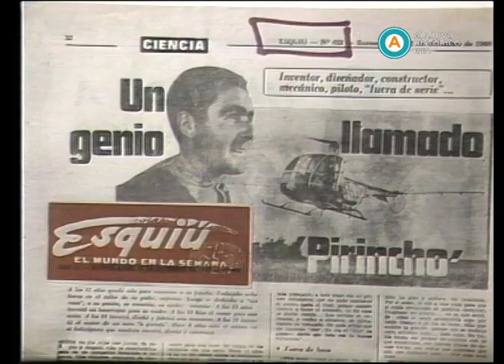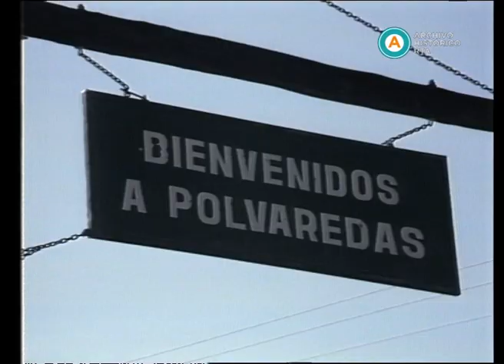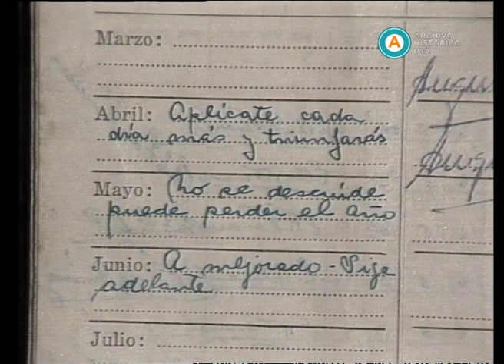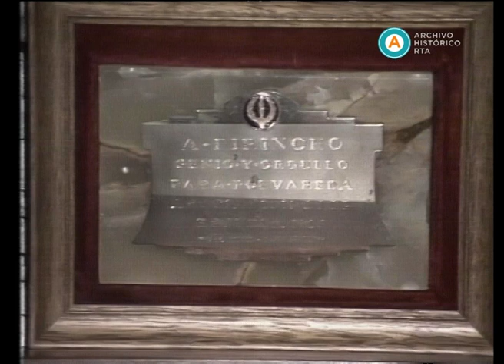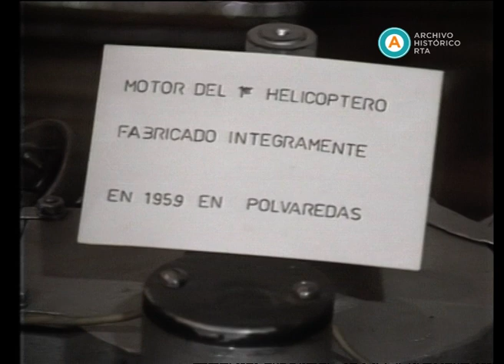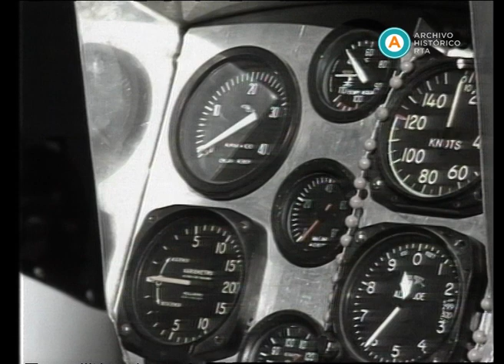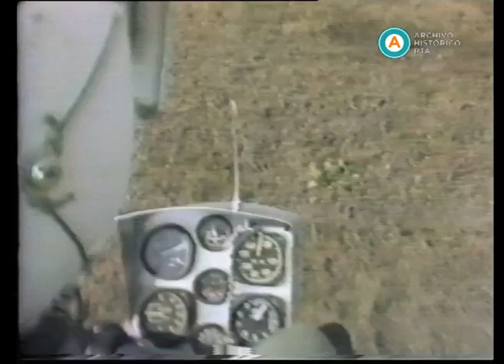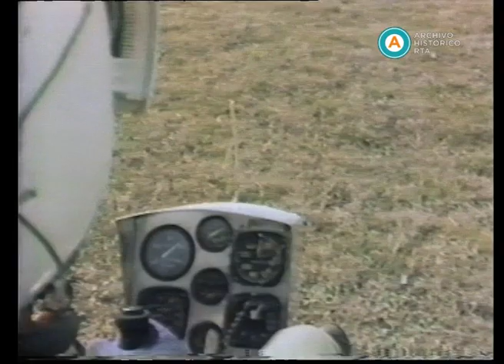AV-5696 Historias de la Argentina secreta. Capítulo: Se fabrican helicópteros en Argentina?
Esta emisión del ciclo creado por Roberto Vacca y Otelo Borroni se ha conservado en versión pre editada y carece por lo tanto de la tradicional apertura y copete de presentación de los conductores, así como de la voz en off que articula las imágenes y la información gráfica que acompaña los testimonios. No obstante, los segmentos que los incluyen pueden apreciarse  en su forma editada final. Pueden verse asimismo diversas tomas en crudo (a veces con audio directo y otras veces sin él), captadas como imágenes de stock para componer la edición final de emisión. El capítulo narra la historia de vida de Augusto Ulderico Cicaré, inventor nacido en la pequeña localidad de Polvaredas, partido de Saladillo, provincia de Buenos Aires. En su testimonio, Cicaré describe su temprano interés por la mecánica aeronáutica y su fascinación con los helicópteros, que derivó en una autodidacta investigación orientada a fabricación de un vehículo aéreo de ese tipo. Testimonian asimismo trabajadores de una herrería que colaboraron con su oficio y su fragua para la elaboración de las primeras piezas, así como ingenieros que con el tiempo se convertirían en amigos cercanos y socios en su empresa Cicaré Helicópteros S.A. Los profesionales destacan un genio inventivo de Cicaré y su certero instinto mecánico, pese a no contar más que con una educación elemental. Un piloto militar destaca incluso la estabilidad de los helicópteros diseñados por Cicaré. Puede verse además el testimonio de su madre, quien relata la infancia del inventor y su temor ante las pruebas de vuelo que realizaba; así como el de su esposa, quien ofrece un retrato íntimo y cotidiano de Cicaré, como marido y padre. Todas las personas entrevistadas coinciden en destacar sus cualidades humanas, su sencillez y humildad, y lo llaman frecuentemente por su apodo: "Pirincho". Entre las imágenes en crudo se aprecian tomas de revistas especializadas en inglés y castellano que ponderan la calidad de los helicópteros diseñados por Cicaré, así como de fotografías históricas del inventor y su equipo en pleno trabajo. Pueden verse asimismo imágenes de diversas pruebas de vuelo de sus helicópteros, tanto desde tierra y desde otra aeronave, como desde la misma cabina del aparato.